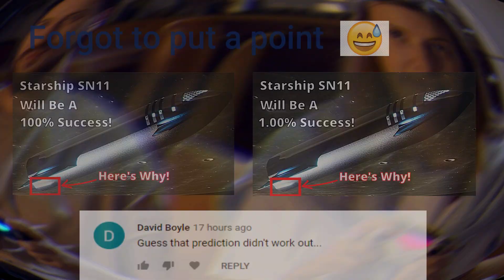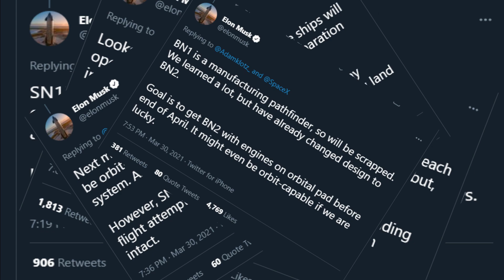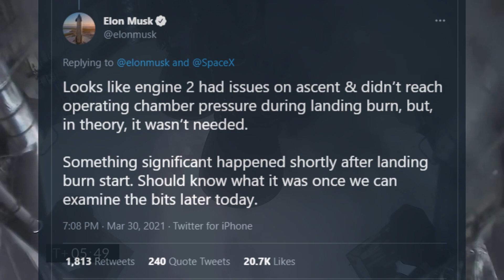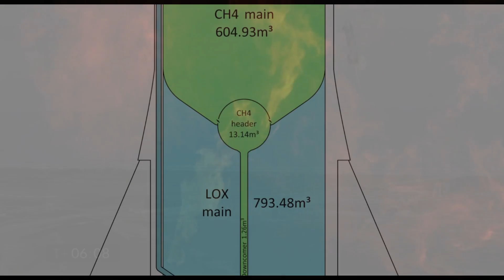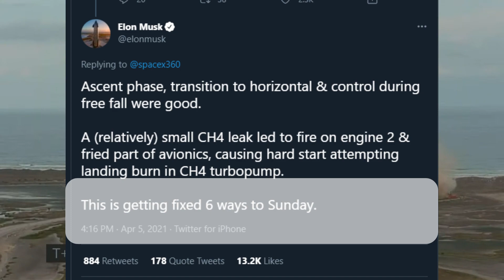SpaceX's Starship SN15 Will Be 100%ish Successful... Here's Why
SpaceX's Starship SN15 will be 100% successful. Recently Starship SN11 attempted a high altitude flight test, and things did not go as per plan. The latest Starship prototype SN15 is now next in line for the 10km flight test.

Starship SN15 have hundreds of improvements in structure, avionics, software and the Raptor engine itself. With these important upgrades, Starship SN15 might finally be the first Starship to soft land successfully.

Special thanks to LabPadre, Brendan Lewis and Alexander Svan

Credits : SpaceX, LabPadre, Brendan Lewis, Alexander Svan